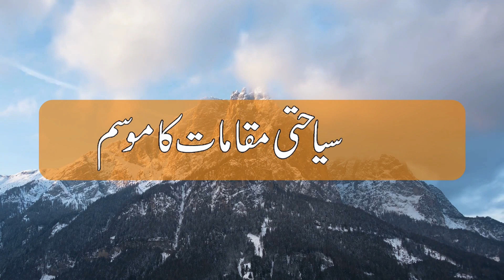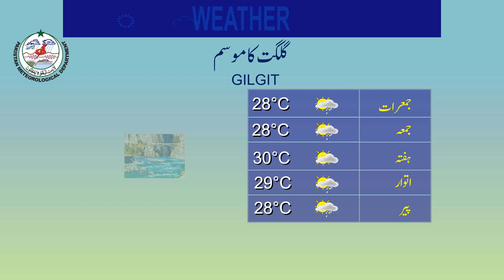Weather Update for Tourists | 18-05-2022